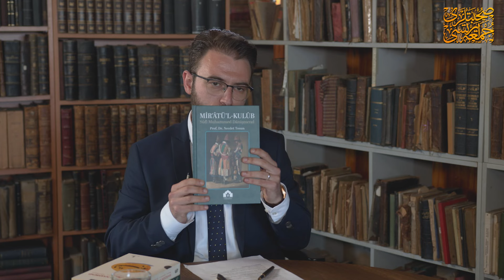Prof. Dr. Necdet Tosun - Ahmed Yesevî ve Yesevîlik - Cumartesi Sohbetleri (13)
Osmanlılar İlim ve İrfan Vakfı - Cumartesi Sohbetleri (13) - 17 Temmuz 2021

Konuşmacı: Prof. Dr. Necdet Tosun
Moderatör: Ufuk Alkım Güven
Mevzu: Ahmed Yesevî ve Yesevîlik